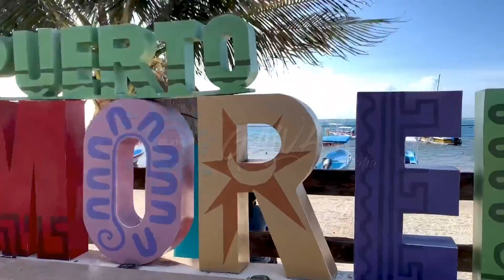Puerto Morelos, Quintana Roo, México | Visita México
Una vez que el semáforo se encuentre en verde y tengas pensado viajar, te invitamos a visitar Puerto Morelos, ubicado en Quintana Roo, México.

Se ubica entre los centros turísticos de Cancún y Playa del Carmen en la Riviera Maya, pero conserva parte de su carácter original de aldea pesquera. El Parque Nacional Arrecife de Puerto Morelos tiene muchos sitios de buceo en el litoral. Las tortugas anidan en las playas de su costa.